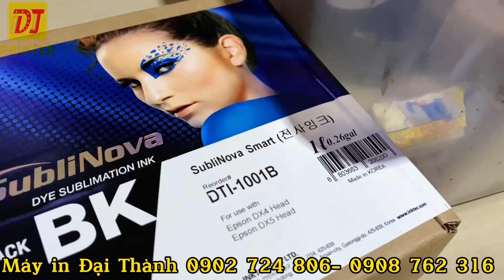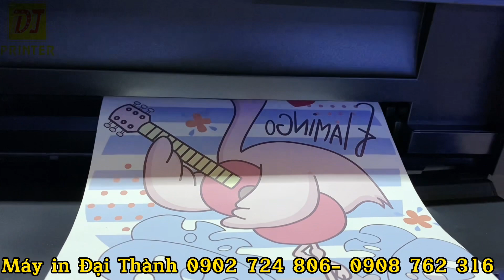In chuyển nhiệt- MÁY IN ĐẠI THÀNH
Công nghệ in chuyển nhiệt 👍🏻

➡️ Bắt đầu từ đâu❓
➡️ Cần các vật tư gì❓
➡️ Máy in chất lượng, uy tín ❓
➡️ Giá thành phù hợp, mau thu hồi vốn❓
➡️ Hỗ trợ- hướng dẫn nhiệt tình❓

✨ Nơi mua hàng đáng tin cậy, uy tín và chất lượng tại TP.HCM
✨ Cung cấp đầy đủ các nguyên vật liệu tạo ra thành phẩm
✨Giá cả cạnh tranh, đảm bảo chất lượng
✨ Đội ngũ kỹ thuật, tư vấn nhiệt tình. Hỗ trợ hết mình

[ ] Tư vấn sản phẩm- bán hàng:
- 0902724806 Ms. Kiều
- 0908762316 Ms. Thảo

Địa chỉ 🏘 : 29/31 Nguyễn Văn Khối P11 Gò Vấp